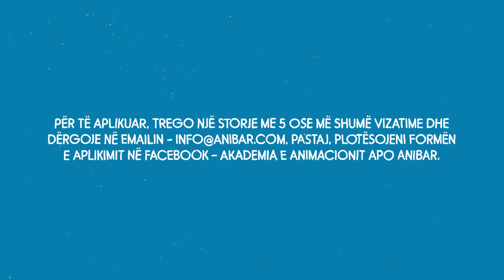A je për gjeneratën e 5-të të Akademisë së Animacionit?